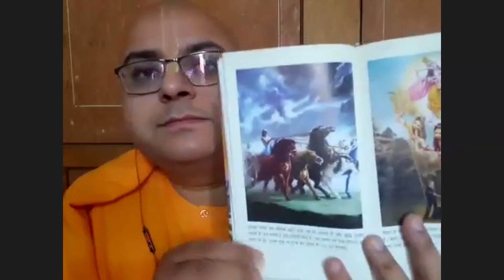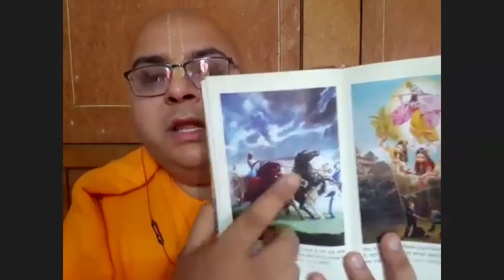Bhagavad Gita Hindi Course (Day 18) | HG Tukaram Prabhu